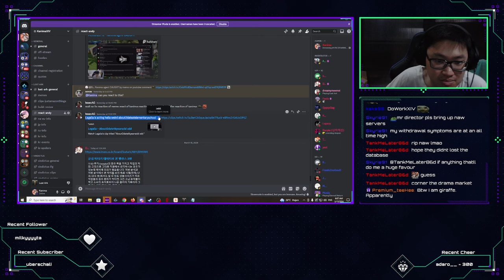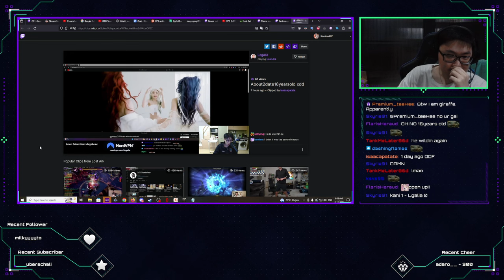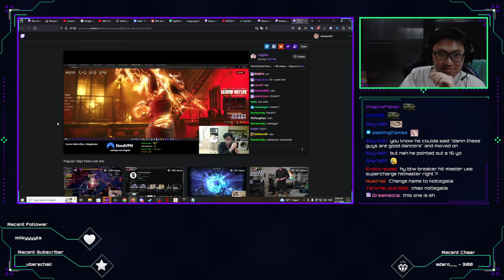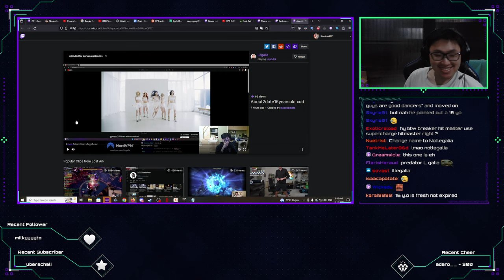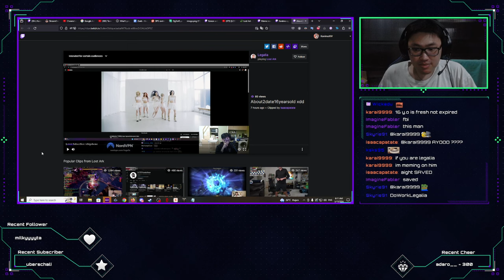Kanima Reacts to Another Legalia Sussy Clip...